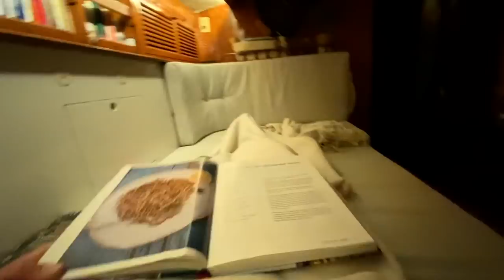The Stupidest Mistake that Puts us in Danger | Ep 32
Welcome back. In this video, we start off in La Duquesa, a port not far from Gibraltar in Southern Spain. We spend a few days on land, whilst we decide whether to continue west to the Atlantic or spend the next couple of months in Southern Spain and cross next year. We get caught in a rainstorm one day and start the 24 hour sail to Almerimar. We have an amazing sail and make good time, averaging over 6 knots UNTIL... our engine dies and we have to figure out why and try and fix it at sea... Things get hairy and we have to anchor under sail in huge swell and winds of 30+ knots.

ABOUT US:

Hello! We're Alex and Lars. We live aboard our Tayana 37 sailboat, Navika, and are sailing full time as we teach yoga and meditation along the way. Follow along as we document the highs and lows of life on the water. Thanks for checking out our journey!